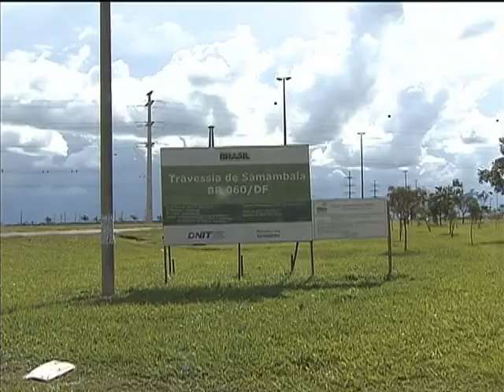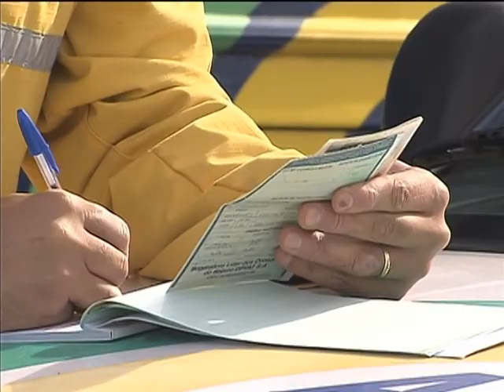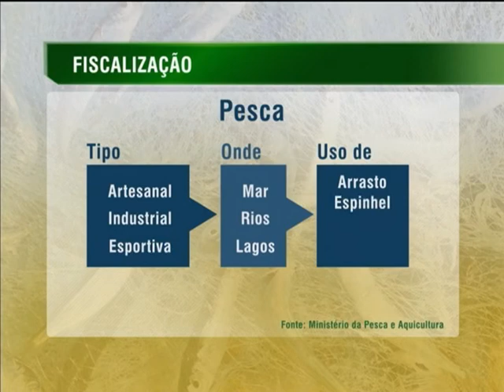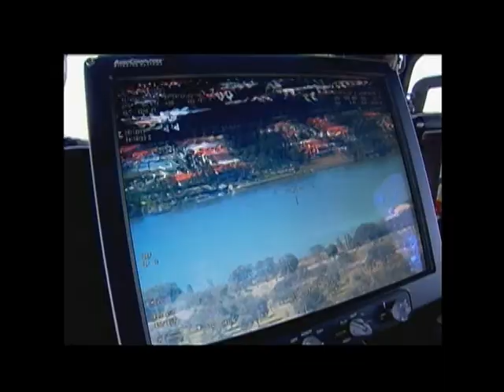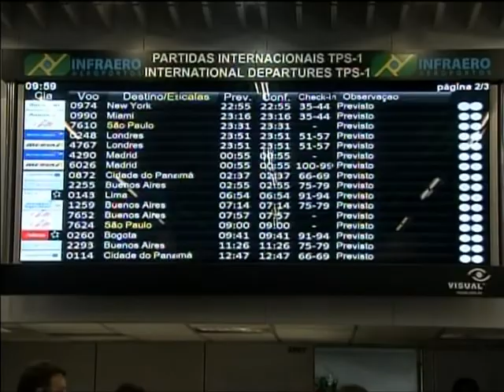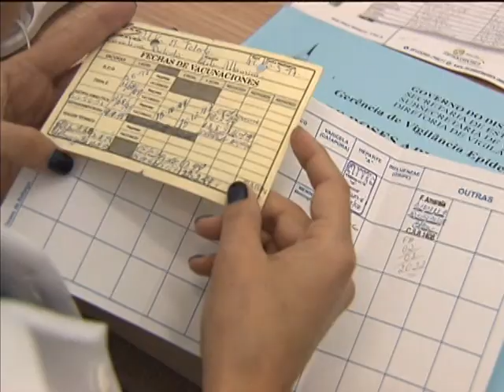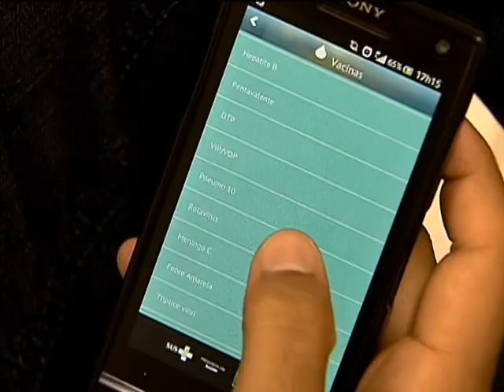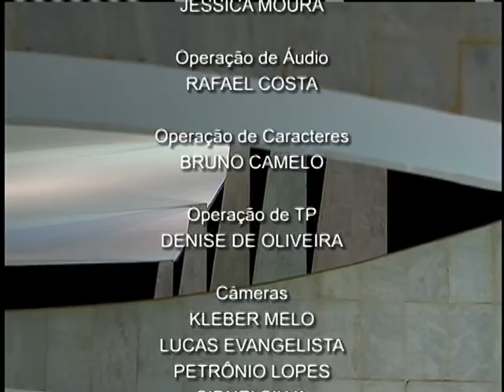Jornal NBR NOTÍCIAS na íntegra - 4 de dezembro